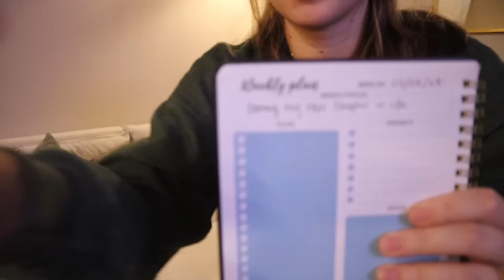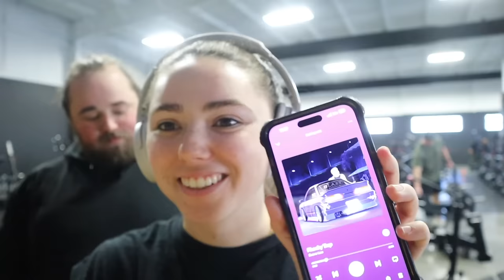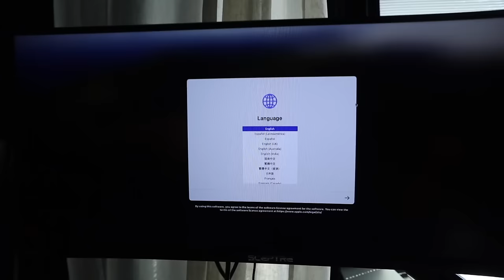My First Week Unemployed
Welcome back Sydlings!! This week was crazy and I didnt know what to expect, but I know everything will ok. In this video I vlogged the days after getting laid off from my job and what I plan to do next!